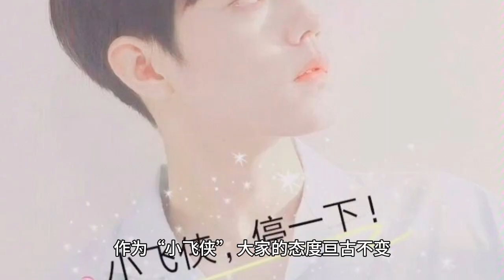It is reported in the industry that Xiao Zhan is a drama addict in the entertainment industry. His p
Recently, young actor Xiao Zhan has been put into the new drama "Hidden Sea Biography" in the shooting work, can be described as non-stop, seamless, this period of time on the Internet there is a so-called informer frequently reported Xiao Zhan, said Xiao Zhan is the showbiz industry "theater nerd", the attitude of dedication to be called a model of learning, very good. It is worth mentioning that Xiao Zhan can be a big hit, in the final analysis, but also because of hard work and professional attitude, Xiao Zhan so many years as one day, never let the audience disappointed.

It is reported that the Internet has a source of information that Xiao Zhan is the showbiz "play crazy", but also said that Xiao Zhan's attitude of dedication is to learn the model, no wonder to be able to hit the big time, so many years past, Xiao Zhan's influence is still very big, this is the result we all want to see. For Xiao Zhaoban, Xiao Zhaoban himself is an excellent strength actor, but also a positive energy idol, worth following.

From the reaction of the fans, people are not concerned, they have said that they will continue to support Xiao Zhan, this time Xiao Zhan has been in the theater group shooting, starring in the new drama "Hidden Sea Biography" has started shooting, Xiao Zhan, Zhang Jing Yi and director Zheng Xiaolong also get together offline, also to be more familiar with each other. In any case, I just hope Xiao Zhan can be smooth, shooting or life, will continue to support, never leave.

In short, bless Xiao Zhan, 2024 is about to open, Xiao Zhan began to show unstoppable development status, I believe that 2024 can continue. As "Peter Pan", the attitude of everyone remains unchanged, as always, accompanied by Xiao Zhan, support Xiao Zhan, and Xiao Zhan together to work hard, running to their own bright future.

Xiao Zhaobao smooth sailing.